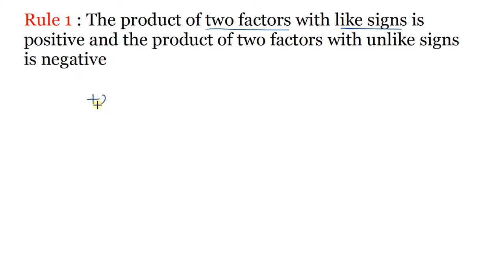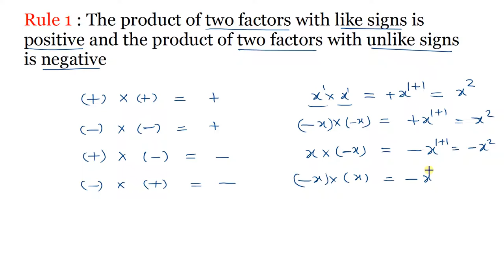How to multiply two algebraic expressions - Concept of multiplication of Algebraic expressions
How to multiply two algebraic expressions - Class 7, 8 and 9. This topic is given in RD Sharma and RS Aggrawal math books.